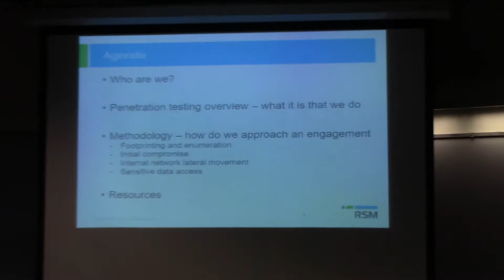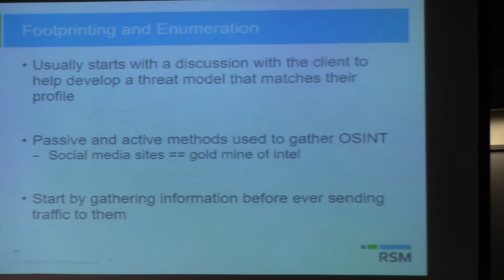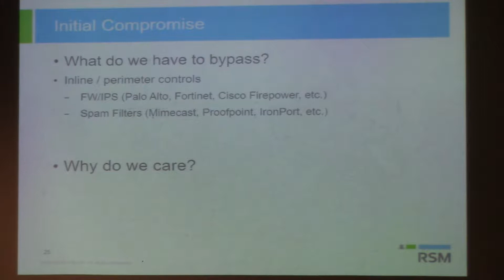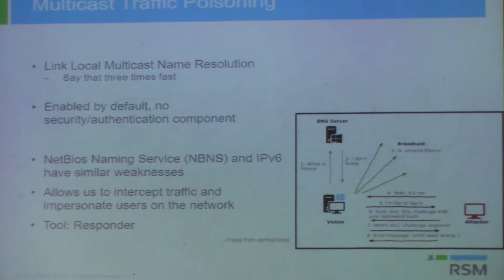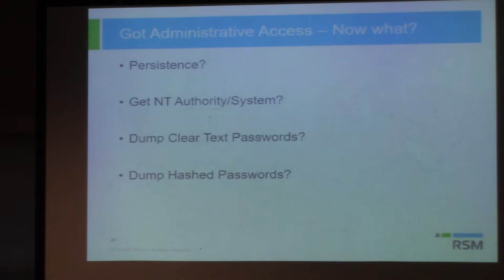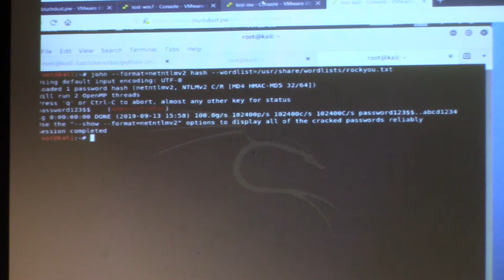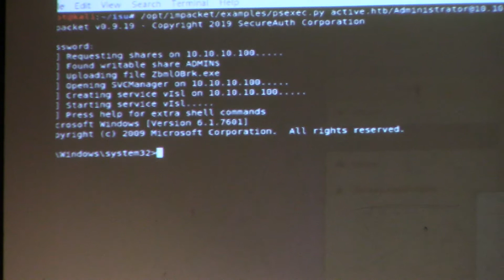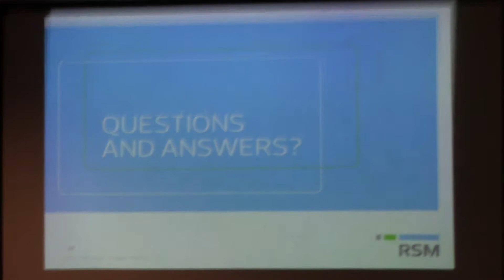IASG Meeting 9/12/19 | RSM Penetration Testing